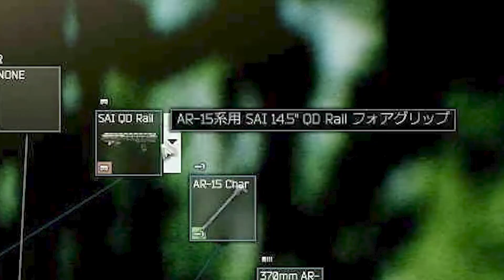ガチ勢御用達の化け物カスタム「エルゴＭ４」を使ってみた！【EFT】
AIM COVER Mk-Ⅱ - Compression - 発売中！
mildomにて低遅延＆超高画質配信中！
最強のゲーミングモニター I-O DATA
＝＝動画製作者一覧＝＝＝＝
撮影&プレイ